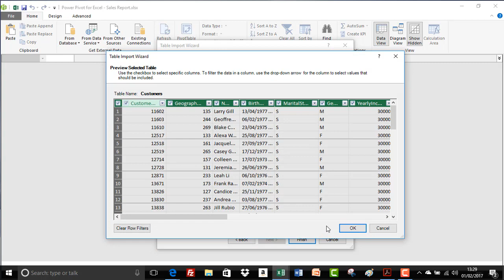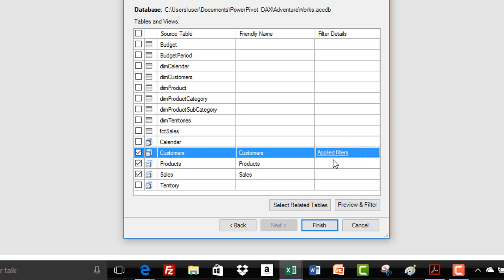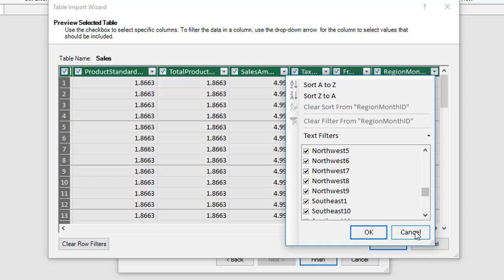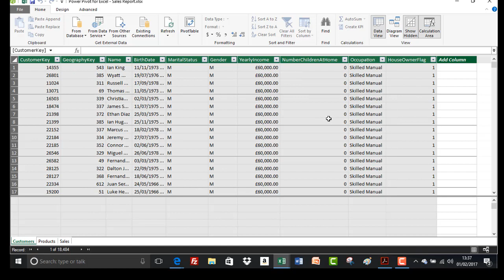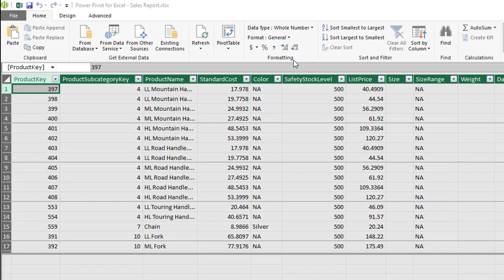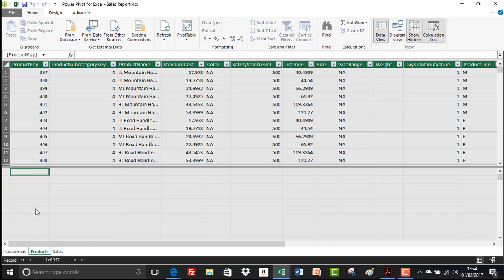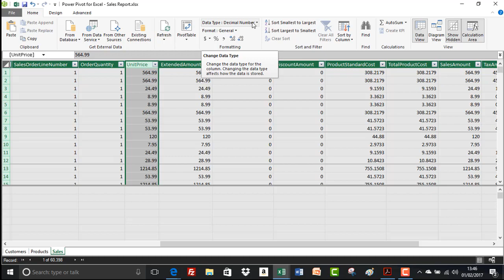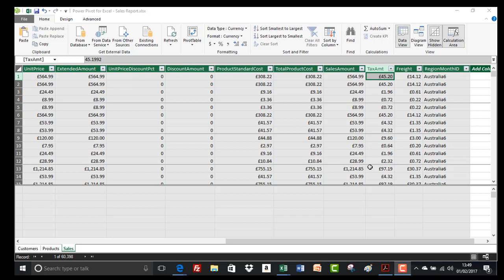Removing and Filtering Fields WHEN Importing Tables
Full Course: DAX Power Pivot -10 Easy Steps for Beginners
Learn how to build DAX functions in PowerPivot with Excel 2016.
Reinforce and embed with practice exercises/solutions

Access the FULL Online Course with course files, practice exercises, solution videos and quizzes:

(Power Pivot is currently not available for MAC, and is only available in certain versions of Excel – enter “Where is Power Pivot” in your favourite search engine to see an up-to-date listing of compatible versions)

To start with the course focuses on importing data into Power Pivot to create the Data Model. You will learn about calculated columns and other DAX related concepts that will show you how to “shape” the data.

Next, you will create relationships between tables of data negating the need for VLOOKUP. Reducing the time it takes to “shape” your data -  is one of the major benefits of this awesome tool.

With the data model in place, next you delve into the world of DAX measures. These are Data Analysis Expressions functions that build the formulas to provide the business insights that decision makers and stakeholders dream of.

There is no programming involved with DAX - your Excel formulas experience has set you up nicely for the next step in your Excel journey.

Throughout the course we work together building the data model and measures. At the end of each step you have an opportunity to practice creating your own measures to help you consolidate, embed and reinforce everything you have learned. I provide a solutions video lecture before moving on to ensure you’re on track and ready to move on.

I provide all the files you need to follow along and a fully supporting, screen-shot enriched 78 pg. user guide pdf packed with all the steps and practice exercises with solutions.
Power Pivot is the perfect tool for those working in finance, statistics, project, business and market analysis or any data reporting role who have a need to create and produce Business Intelligence style dashboard reports.

I can't wait to help you take the next step in developing your Excel skills. I have used Excel 2016 to demonstrate this fantastic tool but you can follow along in Excel 2010 & 2013 - I'll do my best to point out the differences.

Here's what other had to say about the course:

"I purchased your two courses as a review to brush up on my skills Dax Power Pivot 10 Easy Steps for beginners Dax Power Pivot Time intelligence 10 easy steps Both wonderfully explained with very good demonstrated examples. Great refresher courses. You really have a gift for teaching. I took PowerPivot Pro a couple of years back and I find your walk through and demonstrations of the Dax measures so much clearer and to the point. It has been a fun enjoyable refresher for me. This is great course for everyone getting started in PowerPivot Thanks well done"
- Stephen Davanzo

"Thank you so much for making DAX so simple and efficient. This is perfect for everyone would like to start their journey in DAX."
- Ravi Vijay

"she is too good . I would like to do other courses even if they are not available on Udemy. Request Udemy to get all her works small or big on the site. Every slide I see my learning and understanding increases by leaps and bounds. I simply love this instructor and my highest regards for her way of explaining the things."
- Vinay Kumra

"Great course, good testing, good exercises, easy to follow lessons. I'm about 60% complete and the further I go the better it gets. Love the practice exercises and how the instructor goes through the answers in video detail about how the solution was arrived at...great teaching techniques all around. And then, there is the 70+ page guide that is integrated into the lesson plan, makes following the videos and working independently on the practice sessions easy as everything is organized to just follow along and learn by doing. So, watch, listen read do, test, feedback, move to next lesson. Right pace, right tone, right encouragement. Excellent course! Looking forward to the advanced. Marty"
- Martin Rini

"I really loved this course because it gave a nice (IMHO) overview for a beginning DAX / Power Pivot course. The Instructor was very, very good. She took time to walk-through each step. If she keeps that approach in the upcoming Intermediate and Advanced courses, they will be winners. (She even gave some "top-tips" for regular Excel which jogged my memory banks anyway.) I am eagerly looking forward to the release dates her subsequent courses."
- Walt Lierman